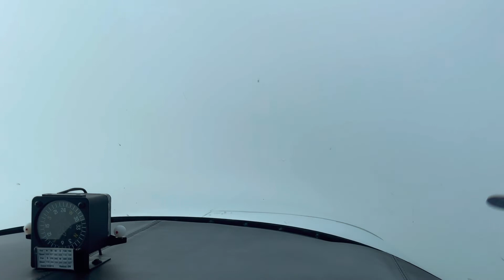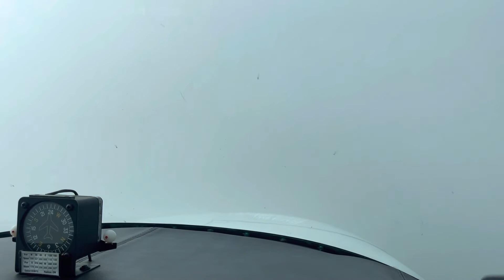RNAV approach into Nantucket in a Beech Baron B55.